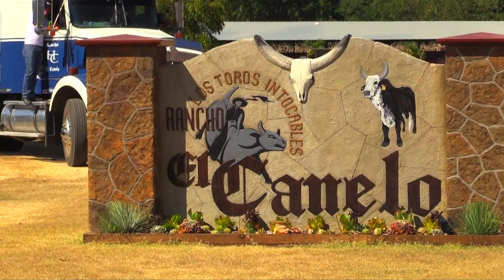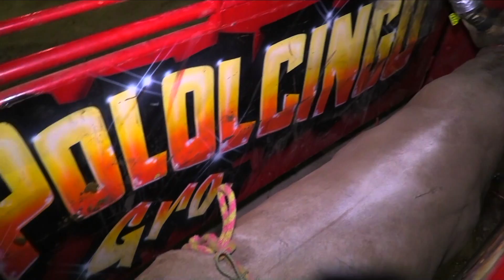¡¡CASI LE QUIEBRA LA PIERNA!! Rancho El Canelo En Chilpancingo Gro 1 Enero 2020